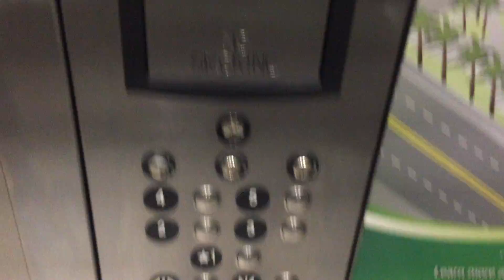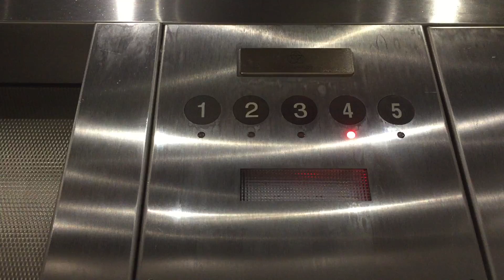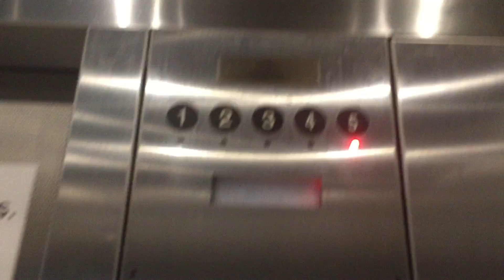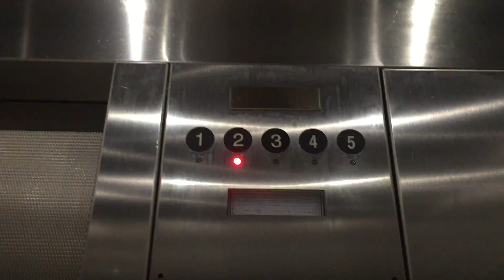ThyssenKrupp Traction Elevators At The Las Olas Parking Garage In Fort Lauderdale Beach FL